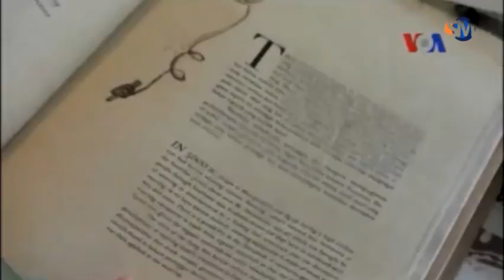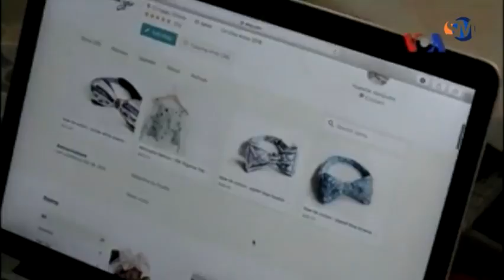Hueyni Hariputra: Pemilik Bisnis Asesoris Batik di Chicago, Illinois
Melalui berbagai asesoris yang terbuat dari batik, Hueyni Hariputra memperkenalkan Indonesia kepada warga AS di Chicago. Dasi, kalung dan dompet yang didesainnya sendiri, dikemas dengan label "Hueys" dan dijual online.